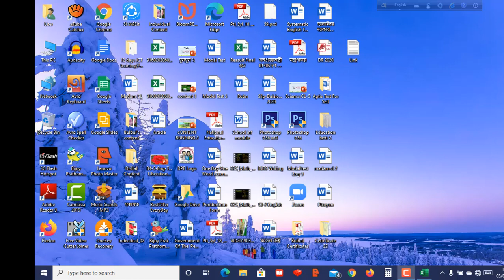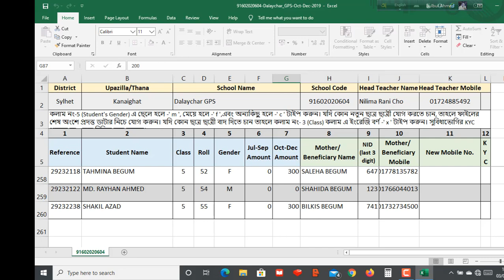How to fill up The Upobritti portal of shure cash of Primary School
1.By watching this vedio somone can know how to fill up shure cash upobritti portal .
2. he will also able to understand how to send upobrirri portal to U.E.O